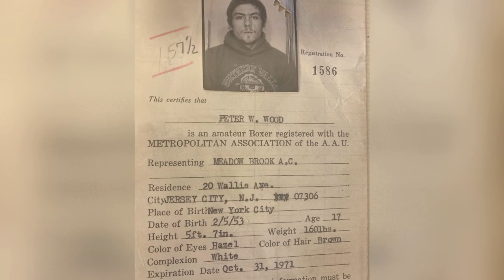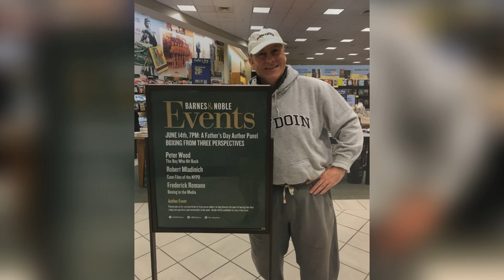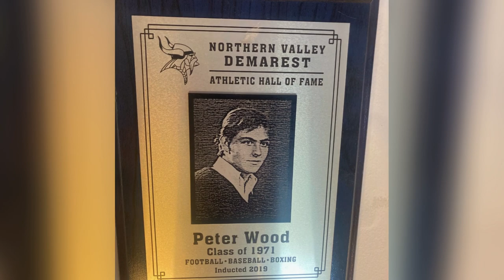Peter Wood | Documentary Video | Biography | Author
Peter Wood has been acknowledged as a heavyweight champion of boxing literature. His novel, To Swallow A Toad, featuring an introspective and emotionally-damaged teenager entering a boxing tournament, earned him a devoted following and reams of critical acclaim, typified by the comments: "This is a powerful first novel…written in a tough-as-nails realistic prose...a compelling first effort—definitely a TKO.” (Kirkus Review), and from Gene Smith: “To Swallow A Toad is without a doubt the finest exposition (and explanation) of boxing this reviewer has ever read…This is a 201-page cry of pain from a young man’s soul. And a knockout first novel.” (Midway Sunday Magazine of the Topeka (KS) Capital-Journal, 7/12/87).

To Swallow A Toad was later optioned for film by producer Steve Nicoleides. (When Harry Met Sally, A Few Good Men, Misery, Boyz n the Hood.) Because of Toad’s success, it was re-released in 2008 with the title—Confessions of a Fighter.

Peter, a tough middleweight Golden Gloves Finalist in Madison Square Garden, was asked to represent America in the 1976 Maccabean Games held in Tel Aviv, Israel. He declined, and decided to begin hitting the books instead. He graduated from Fordham University in 1976 with a B.A. in Communications; Ohio State in1984 with a B.S. in Education, and The College of New Rochelle with a M.S. in School Administration in 1990.

But Peter was always writing. His follow-up book, A Clenched Fist, written with the same honest, hardcore prose he is known for, was completed while teaching English, and coaching football, baseball and boxing at White Plains High School. Little did he suspect that his athletic, writing, and teaching background would lead him to other artistic ventures.

In 2012, he made his Off-Broadway acting debut in Kid Shamrock at The TADA Theater, and in 2017 he appeared in the New York City indie film, The Expediter. In addition to acting, Peter has written two full-length plays, Candy Bars and Our Similarities Are Different--both produced in regional theatre in Westchester, New York.

Peter also switched canvases, becoming a painter who has enjoyed numerous art shows in Manhattan, East Hampton, NY, and the Midwest. One of Peter’s paintings was featured in the Katonah Museum of Art.

Peter and his work have appeared in a variety of media outlets including a guest column in The New York Times, interviews on ESPN, and on The Sally Jessie Raphael Show, WOR’s The Joey Reynolds Show, and WFUV. His articles have appeared in Commonweal, America, Ring, Boxing Illustrated, Westchester Magazine, Chicken Soup for the Soul, Proof, Boxing.com and TheSweetScience.com. His feature article in Sporting Classics has been anthologized in its 25th Anniversary leather-bound edition featuring their 40 finest pieces of writing.

Born in New York City and raised in New Jersey, Peter is married to his artist wife, Susan, and are raised their talented daughter, Zoe, now a proud Bowdoin College graduate.